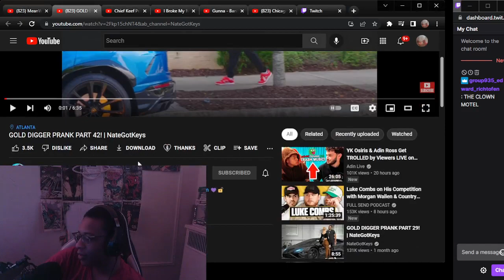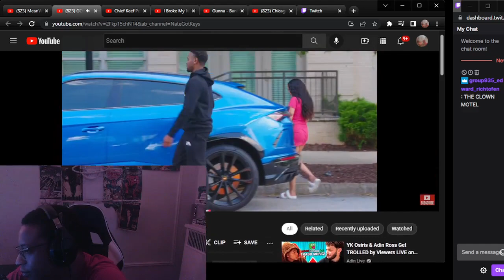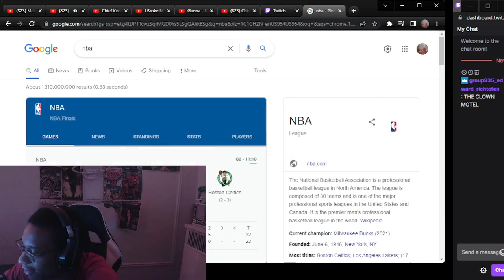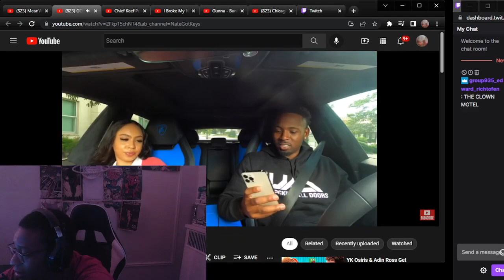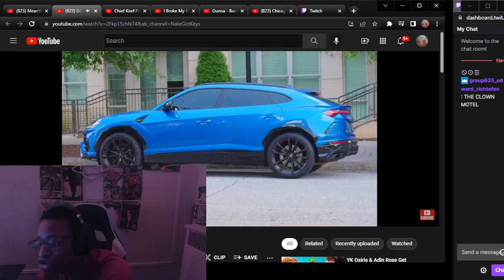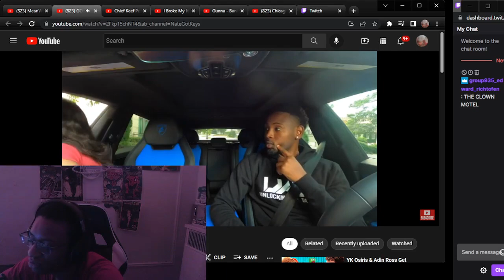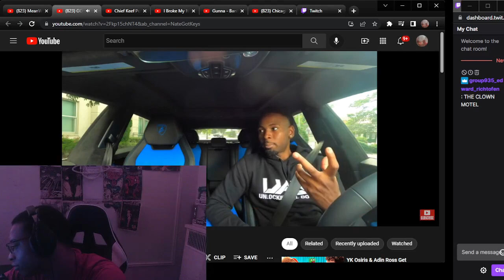UBELIEVABLE REACTION TO GOLD DIGGER PRANK 10^5 POWER